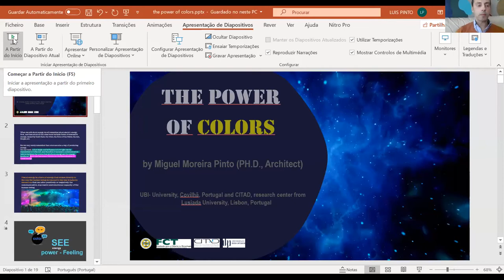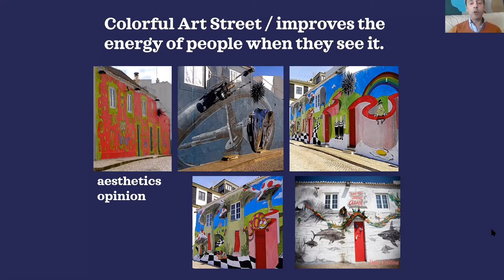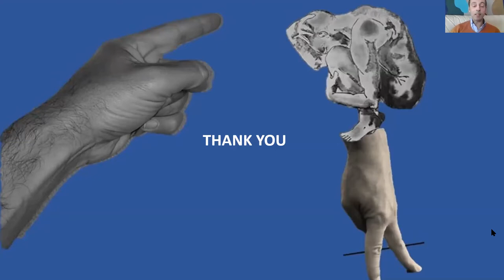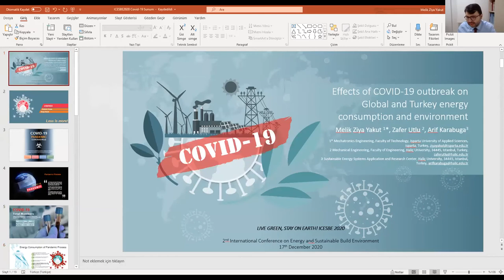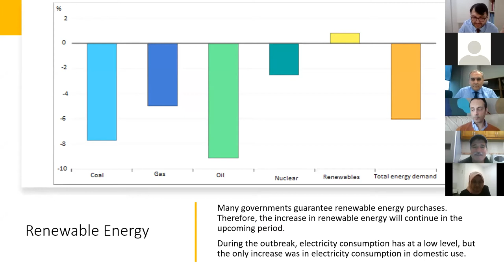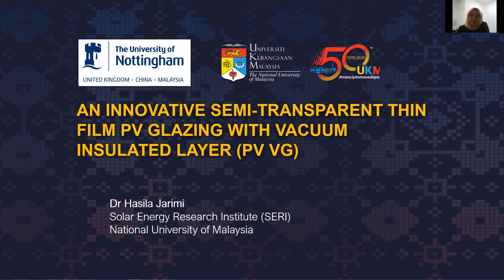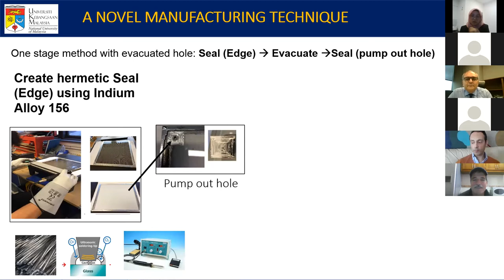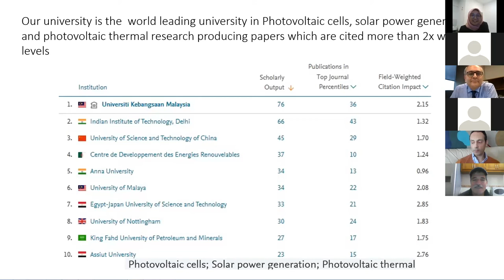2nd International Conference on Energy and Sustainable Build Environment (ICESBE) | Haliç University